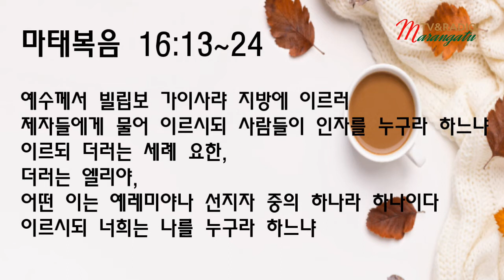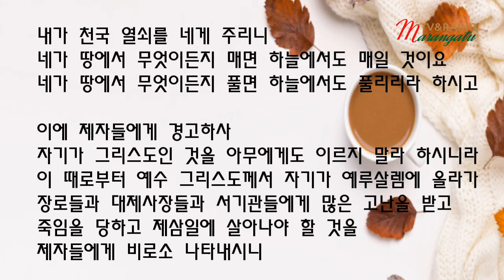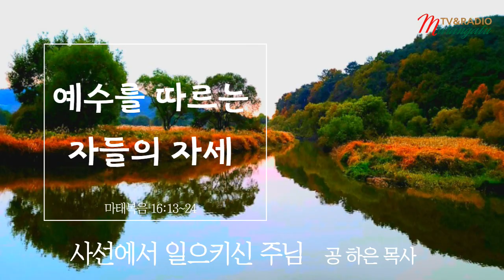예수를 따르는 자들의 자세 - 사선에서 일으키신 주님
예수를 따르는 자들의 자세 - 마태복음 16:13~24

진행 - 공하은
촬영 - 김주승
편집 - 쉬프라
프로듀서 - 고용철
제작 - MBS TV